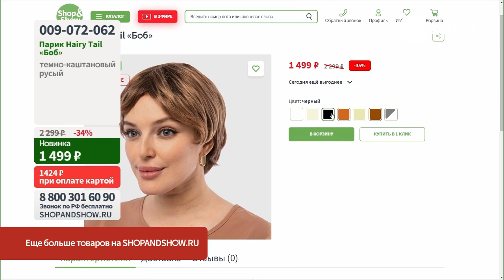Парик Hairy Tail «Боб». «Shop and Show» (красота)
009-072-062 Парик Hairy Tail «Боб»

Давайте дружить ;)